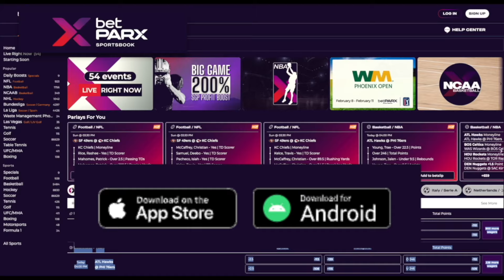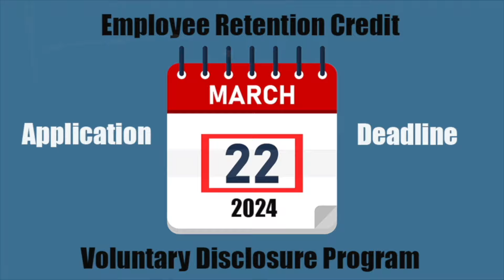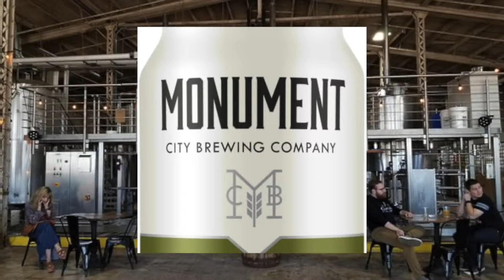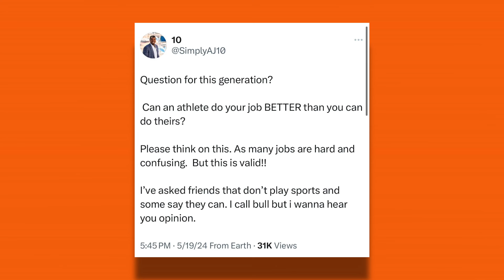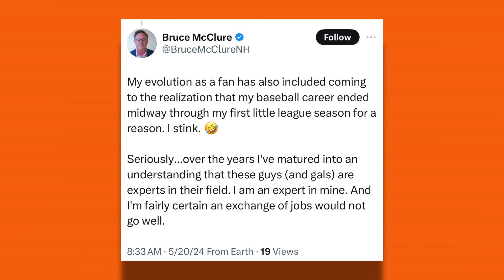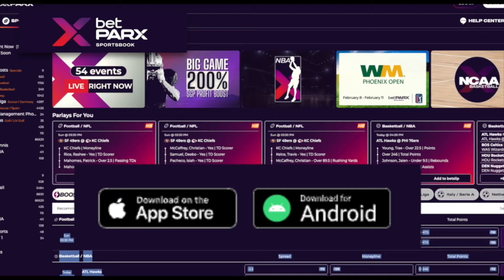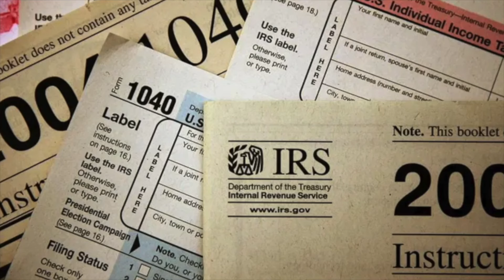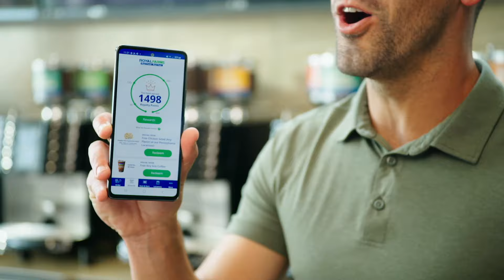Kyle Stowers can't wait to drink from the Orioles' Hydration Station | The Adam Jones Podcast